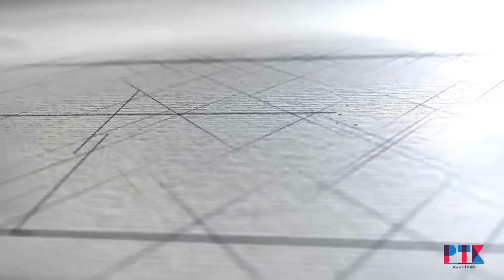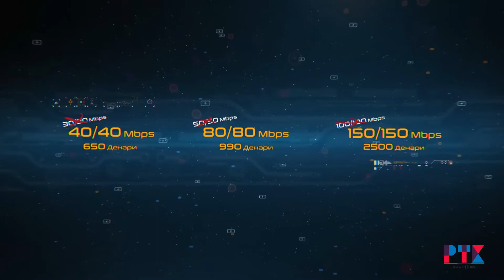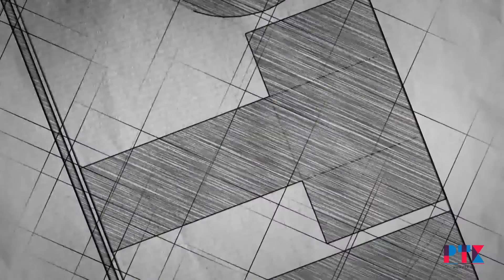Д-Р БОШКО ИЛИЕВ ПЛИВАЧКИ МАРАТОН НА ТУРИЈА И ДЕБАРСКО ЕЗЕРО